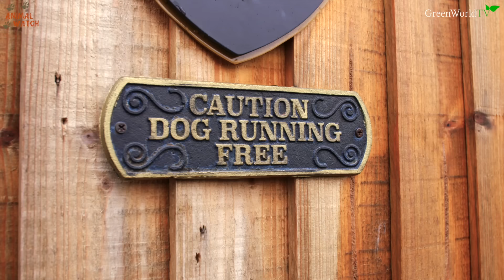THE DOBERMAN - FULLY TRAINED PROTECTION DOG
The Doberman is revered as one of the world's most lethal protection dogs, with incredible trainability, intelligence and affection towards his family. Often depicted in movies as evil and fierce, what is the truth about this handsome and strong dog of German origins?
Anneka visits one of the world's most respected protection dog training companies Dogs Protection Worldwide who supply royalty and celebrities the world over with lethal yet loving companions.

Filmed by Dominic Houghton

and